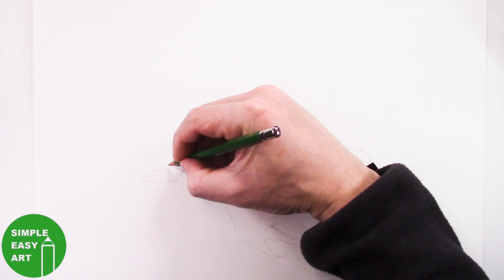How to Draw the MIYAGI-DO Logo from Cobra Kai!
Watch @SimpleEasyArt draw the Miyagi-Do Symbol from the @Netflix hit series Cobra Kai

Decades after the 1984 All Valley Karate Tournament bout, Daniel LaRusso and Johnny Lawrence are Martial Arts rivals once again as they pit Cobra Kai against Miyagi-Do Karate!